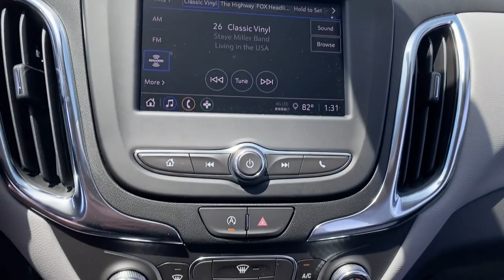2024 Chevrolet Equinox Lake Wales, Haines City, Bartow, Winter Haven, Auborndale, FL 242720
Sterling Gray Metallic New 2024 Chevrolet Equinox LS available in Winter Haven, Florida at Chevrolet Center. Servicing the Lake Wales, Haines City, Bartow, Auborndale, FL area.

Chevrolet Center
101 Cypress Gardens Blvd

Onboard Communications System iPod/MP3 Input Satellite Radio Back-Up Camera Alloy Wheels LPO FLOOR LINER PACKAGE LS CONVENIENCE PACKAGE TRANSMISSION 6-SPEED AUTOMATIC ELEC.  ENGINE 1.5L TURBO DOHC 4-CYLINDER S.  br /br /WHY BUY FROM CHEVROLET CENTER?br /Carrying on the family tradition Sam and Frank Portlock have dedicated themselves to creating an environment where customers are welcomed like family. We have achieved top customer satisfaction from the beginning and we continue today. Same Name. Same Ownership. Same Great Service. Your Center for Chevrolet Since 1958. br /br /OPTION PACKAGESbr /LS CONVENIENCE PACKAGE includes (AG1) 8-way power driver seat adjuster (AL9) 2-way power driver lumbar control (UDD) enhanced multi-color driver information display and (AKO) deep-tinted rear glass DRIVER CONFIDENCE II PACKAGE includes (UKC) Lane Change Alert with Side Blind Zone Alert and (UFG) Rear Cross Traffic Alert (Includes (UD7) Rear Park Assist.) FLOOR LINER PACKAGE includes (CAV) integrated cargo liner LPO and (RIA) all-weather floor liners AUDIO SYSTEM CHEVROLET INFOTAINMENT 3 SYSTEM 7  DIAGONAL COLOR TOUCHSCREEN AM/FM STEREO. Additional features for compatible phones include: Bluetooth audio streaming for 2 active devices voice command pass-through to phone Apple CarPlay and Android Auto capable. (STD) ENGINE SIDI VVT (STD) ELECTRONICALLY-CONTROLLED WITH OVERDRIVE includes Driver Shift Control (STD). br /br /br /
B26,IOR,LSD,MNH,PCR,PEF